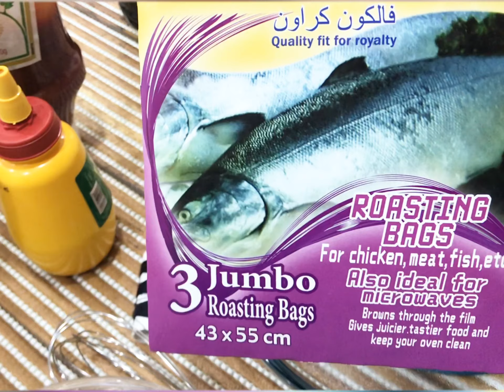دجاج مشوي بالفرن بأطيب تتبيلة سهلة وسريعة ولذيذة ... Oven grilled chicken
دجاج مشوي بالفرن بتتبيلة رائعة تحضر ب 10 دقائق من أطيب الوصفات وينافس دجاج المطاعم

المقادير

دجاجة واحدة
ملعقتان كبيرتان خردل او مستردة
ملعقتان كبيرتان كتشب
ملعقتان كبيرتان مايونيز
ربع كوب صويا صوص
ملعقة صغيرة فلفل اسود
تباسكو ( فلفل سائل حار )
نص كوب مخلل المنجة ( العمبة )

Ingredients
One chicken
Two tablespoons of mustard
Two tablespoons of ketchup
Two tablespoons of mayonnaise
1/4 cup soy sauce
Teaspoon black pepper Tabasco (hot liquid pepper)
Text of pickled mango